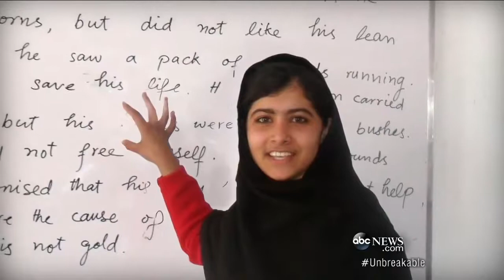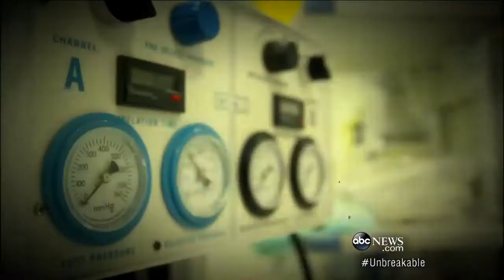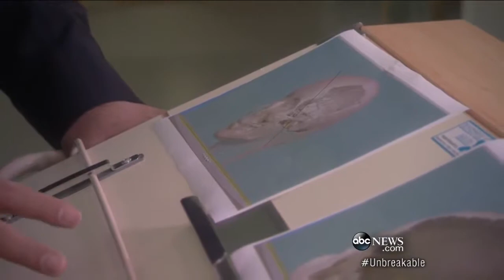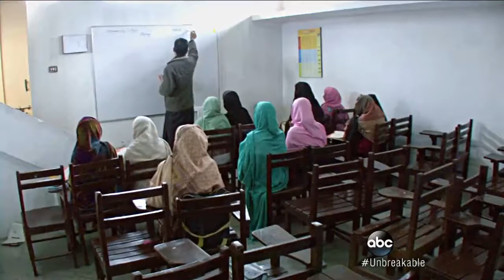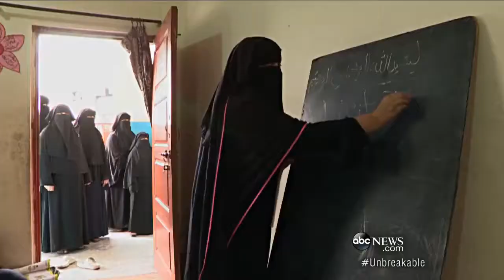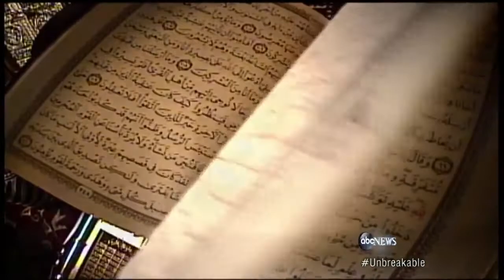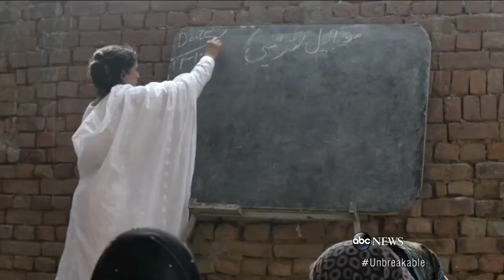NBC | 20/20 - Unbreakable: One Girl Changing the World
NBC | 20/20 News, Mystery - Unbreakable: One Girl Changing the World
The story of Malala Yousafzai, and her courage against the Taliban.